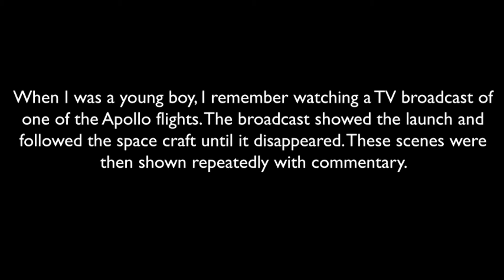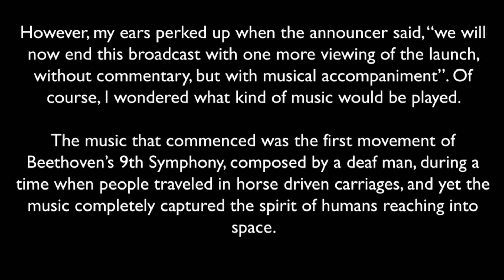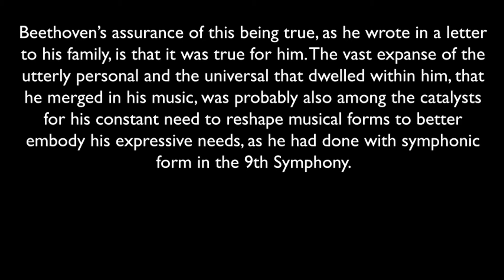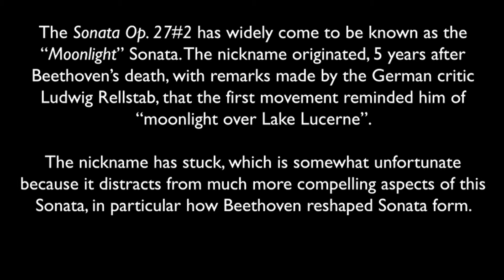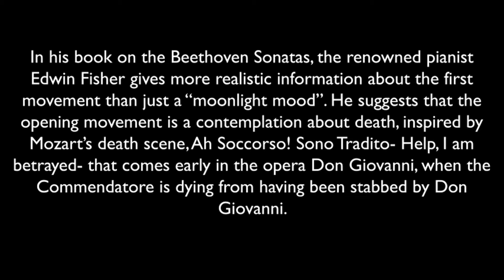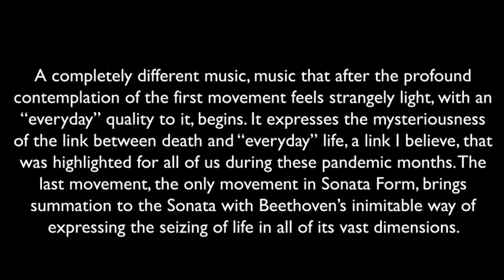Ludwig van Beethoven (1770-1827) Op. 27 #2 Sonata quasi una fantasia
Op. 27 #2  Sonata quasi una fantasia
When I was a young boy, I remember watching a TV broadcast of one of the Apollo flights. The broadcast showed the launch and followed the space craft until it disappeared. These scenes were then shown repeatedly with commentary. However, my ears perked up when the announcer said, “we will now end this broadcast with one more viewing of the launch, without commentary, but with musical accompaniment”. Of course, I wondered what kind of music would be played. The music that commenced was the first movement of Beethoven’s 9th Symphony, composed by a deaf man, during a time when people traveled in horse driven carriages, and yet the music completely captured the spirit of humans reaching into space. It is also stupendous that a man who struggled so much with what we now refer to as depression, and even contemplated suicide on several occasions, was able to leave an “Ode to Joy” that speaks so universally, so utterly personally, and even galactically to us today. The music’s healing quality perhaps emerges from the fact that for Beethoven the healing quality of music was a given. When he encountered a depressed friend, he was known to say, without an ounce of pretension or arrogance, “listen to my music, it will help you”. Beethoven’s assurance of this being true, as he wrote in a letter to his family, is that it was true for him. The vast expanse of the utterly personal and the universal that dwelled within him, that he merged in his music, was probably also among the catalysts for his constant need to reshape musical forms to better embody his expressive needs, as he had done with symphonic form in the 9th Symphony.

The Sonata Op. 27#2 has widely come to be known as the “Moonlight” Sonata. The nickname originated, 5 years after Beethoven’s death, with remarks made by the German critic Ludwig Rellstab, that the first movement reminded him of “moonlight over Lake Lucerne”. The nickname has stuck, which is somewhat unfortunate because it distracts from much more compelling aspects of this Sonata, in particular how Beethoven reshaped Sonata form.

Sonata form of Beethoven’s time basically refers to an A-B-A structure whereby the main ideas are presented in the exposition, developed in the development, and then return in the new light of post development, in the recapitulation. This procedure almost always happened in the first movement, that was followed by a slower second movement, a playful 3rd movement and a last movement, or just the last movement without a third movement. It was this front heaviness that in Op. 27 #2, Beethoven altered, and as Beethoven’s own subtitle-Sonata Quasi Una Fantasia- implies, there is an improvisatory quality as well.

In his book on the Beethoven Sonatas, the renowned pianist Edwin Fisher gives more realistic information about the first movement than just a “moonlight mood”. He suggests that the opening movement is a contemplation about death, inspired by Mozart’s death scene, Ah Soccorso! Sono Tradito- Help, I am betrayed- that comes early in the opera Don Giovanni, when the Commendatore is dying from having been stabbed by Don Giovanni. Mozart’s music contains in the accompaniment, an evocative triplet movement similar to Beethoven’s first movement, and Fisher found in the archives of the Musikverein in Vienna, a sketch in Beethoven’s handwriting of a few lines of Mozart’s music transposed from c to c#, the key of the Sonata.

At the close of the first movement, Beethoven again does something unusual. Rather than the normal silence before starting the second movement, he writes- Attacca subito il seguente- begin the following without a break. A completely different music, music that after the profound contemplation of the first movement feels strangely light, with an “everyday” quality to it, begins. It expresses the mysteriousness of the link between death and “everyday” life, a link I believe, that was highlighted for all of us during these pandemic months. The last movement, the only movement in Sonata Form, brings summation to the Sonata with Beethoven’s inimitable way of expressing the seizing of life in all of its vast dimensions.

Program Notes by John Kamitsuka